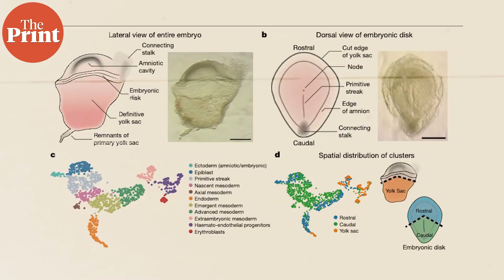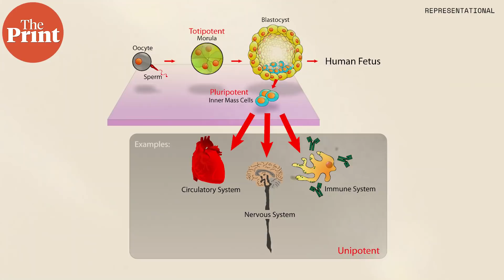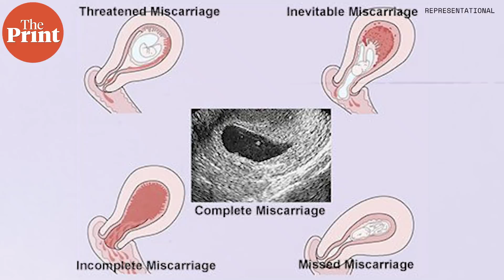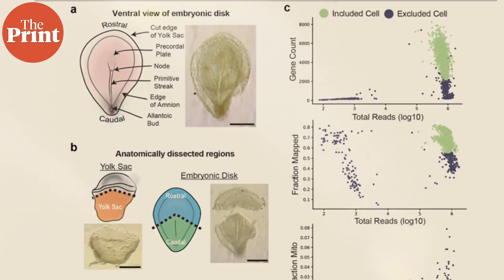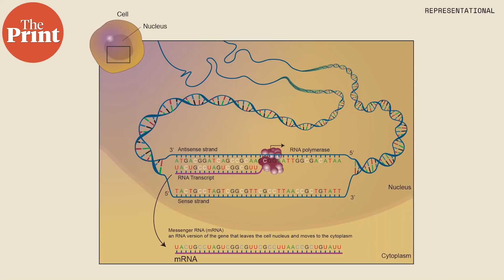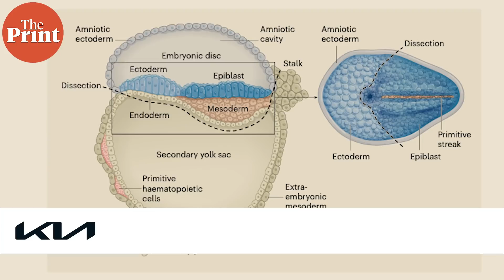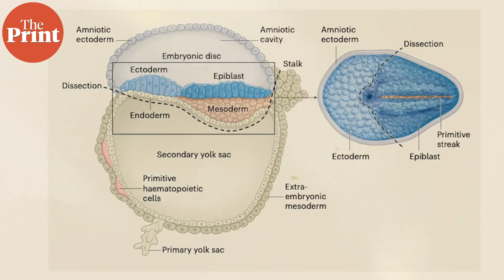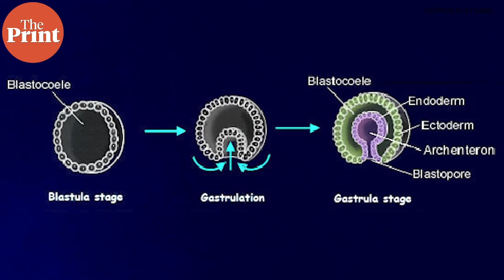Scientists study human embryo in its inaccessible stage for first time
Human embryos can either be studied in the lab for 14 days after fertilisation, or after 12 weeks when a pregnancy is terminated and an embryo is donated. However, the process of gastrulation, where the embryo develops a “plan” for the body, occurs between 14 and 21 days, where it is hard to observe and study. ThePrint’s Sandhya Ramesh explains new findings from Oxford University where researchers for the first time study a donated embryo aged 16 to 19 days after fertilisation, offering never-before-seen insights into human development.